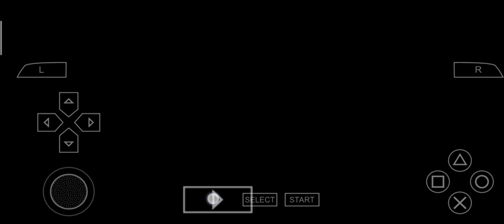CALL OF DUTY GAME PLAY FULL VIDEO